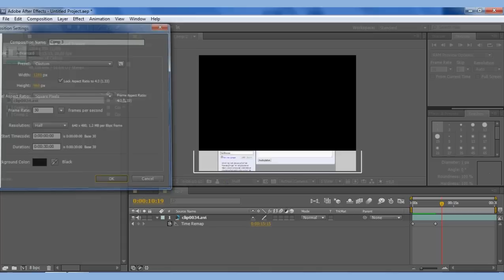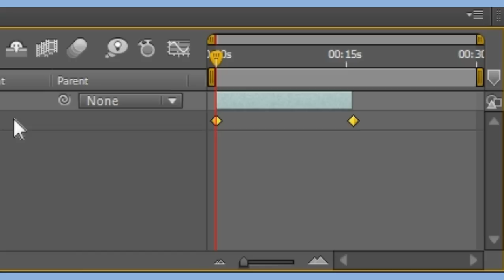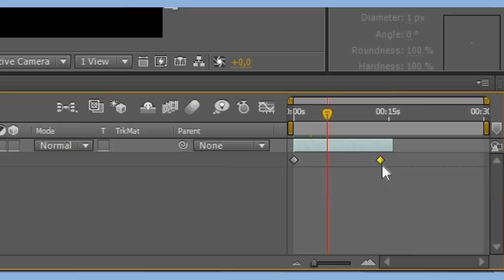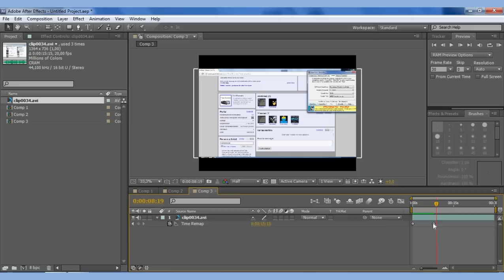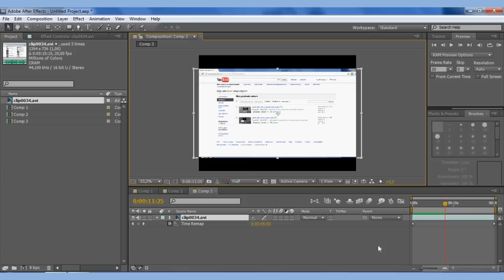after effects slow or speed up tutorial \\T and R movies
Hello youtube,
I going to show you how to speed up or slow down your footage.
It's really easy just look!!\